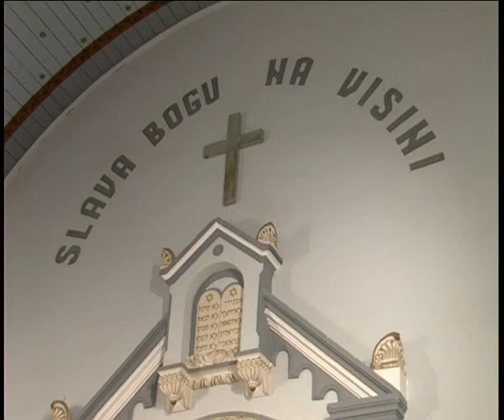STV 24.01.2011. Molitvena osmina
Molitvena osmina za jedninstvo kršćana u Osijeku